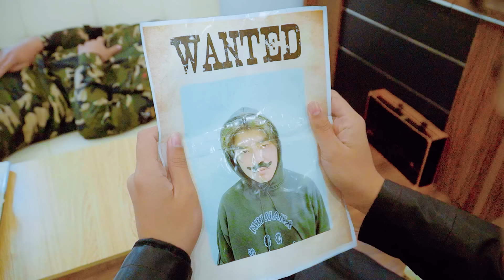New Action Dinosaur Movies 2024 | Elephant hunting |T rex chase 4 Jurassic World 4 | Ms Sandy